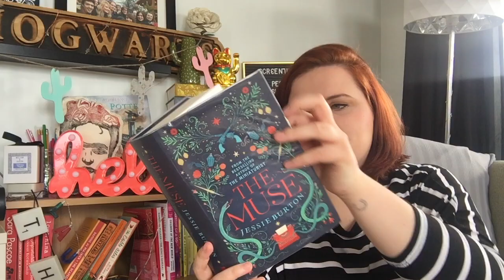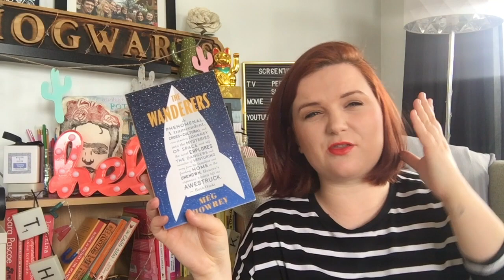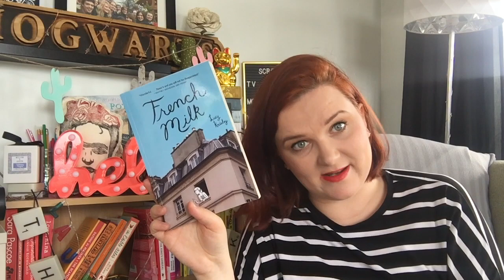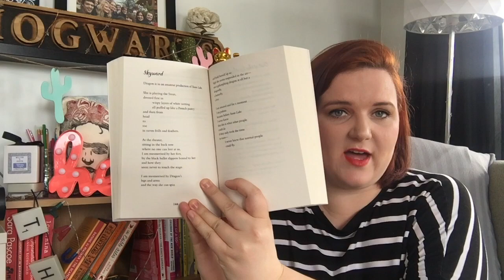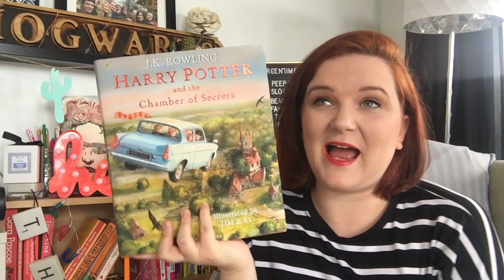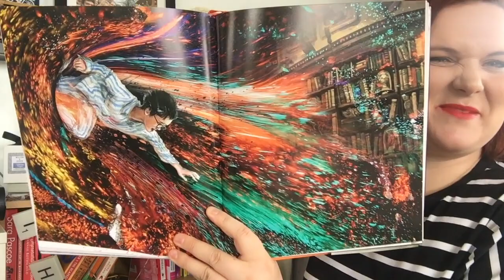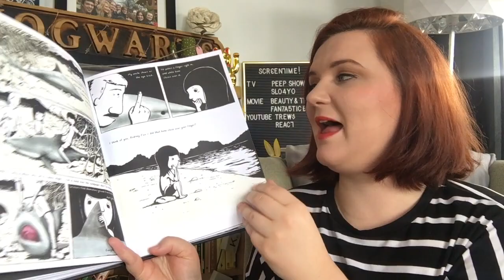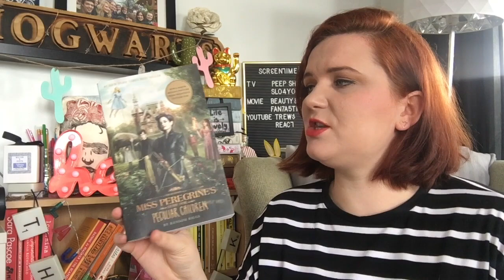April Reading Wrap Up | Lauren and the Books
Hello!

Here I be chatting about all the books that I read in the month of April.

Books mentioned:
Archie Snufflekins Oliver Valentine Cupcake Tiberius Cat:

Lauren